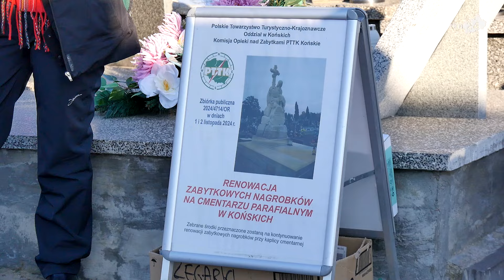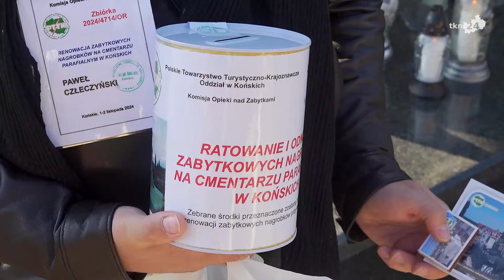Kwesty podczas Wszystkich Świętych. Wiemy ile zebrano na Hospicjum i odnowę zabytkowych grobów